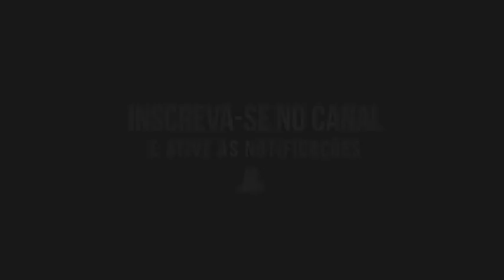Guilherme Fiuza: "Parte da imprensa fica mimando o Rodrigo Maia"